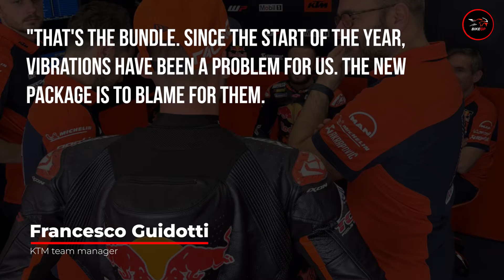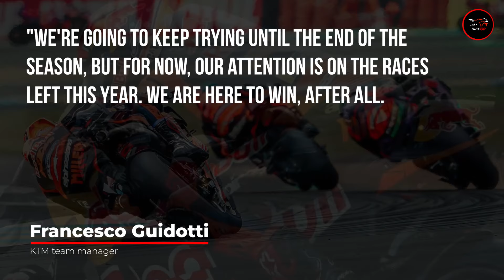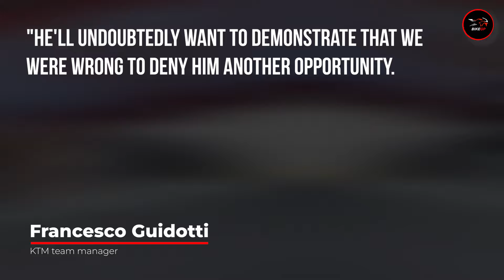KTM Identified The Decline of JACK MILLER | MotoGP News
Christian Pupulin, the technical manager for Jack Miller at KTM, will join Honda in 2025 and take Giacomo Guidotti's seat on Luca Marini's side of the garage.

Now that the rider market has calmed down following some shocking news surrounding the Italian Grand Prix, attention is turning to some of the top engineers competing on the grid.

The most frequent occurrence in these situations, aside from Fabiano Sterlacchini, who declined to extend his contract with KTM due to personal reasons, is the engineers' and technicians' movement from garage to garage, frequently accompanying the riders who require their services.